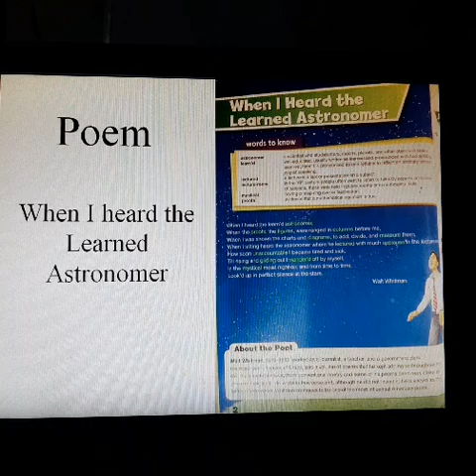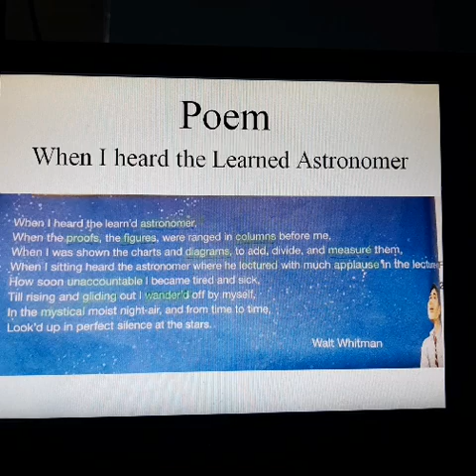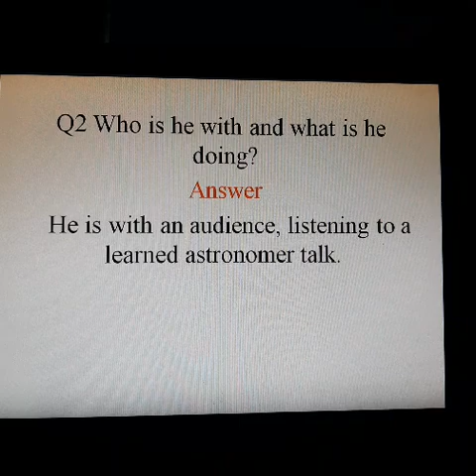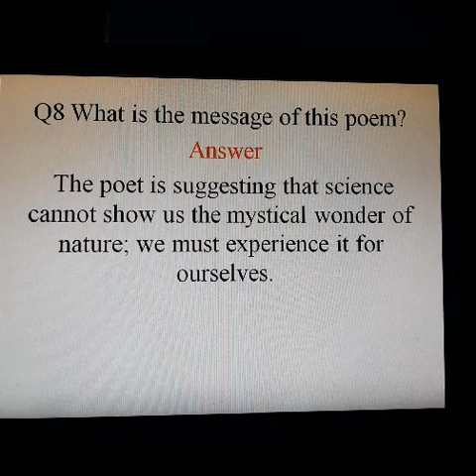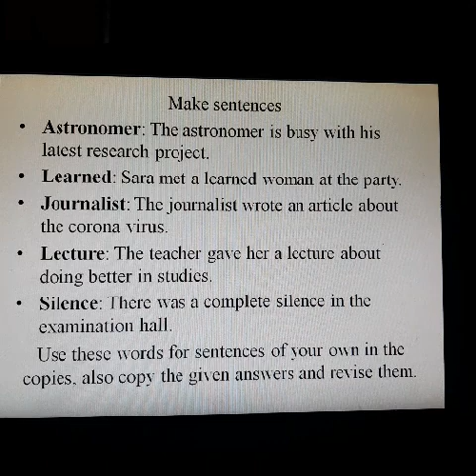Class 8 English Poem, When I heard